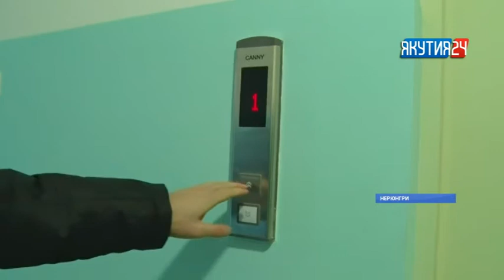В столице Южной Якутии переселенцы получили новые квартиры в 9-этажном доме